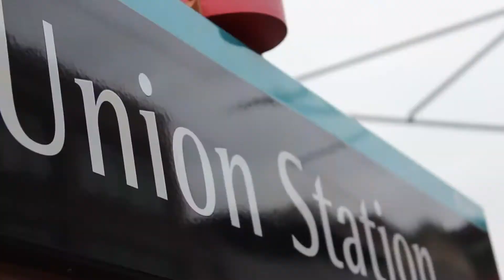DWNTWN Footage Preview